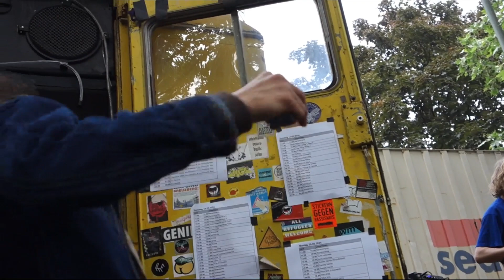BERLIN-18.5.2024-12- !!! KARNEVAL DER KULTUREN 2024 !!! - !!! ADAM 13 !!!